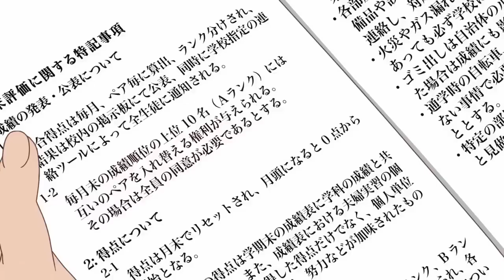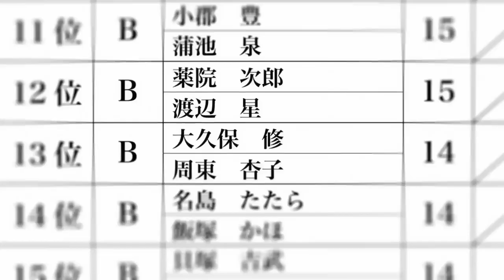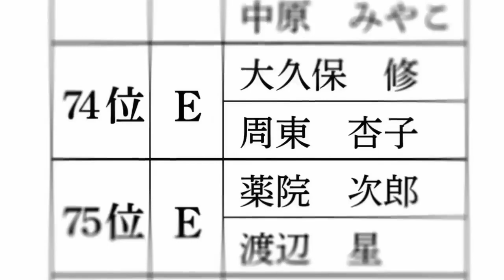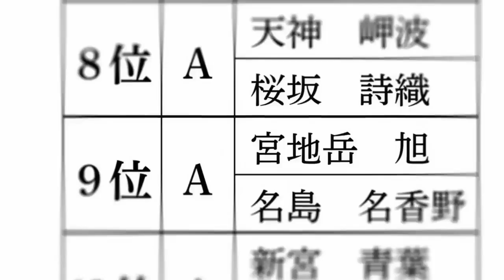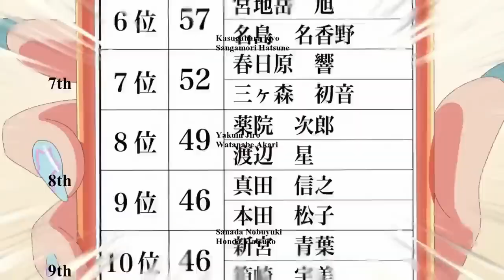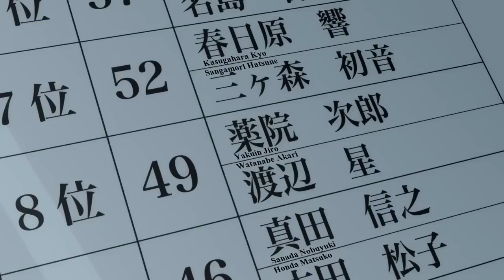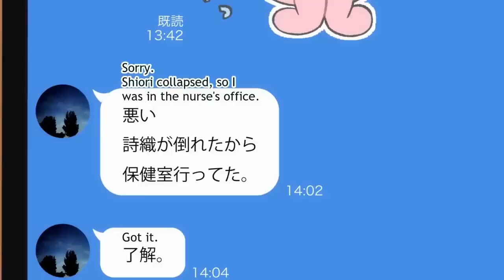18+ Scene - School Forces Their Students In a Marriage Relationship